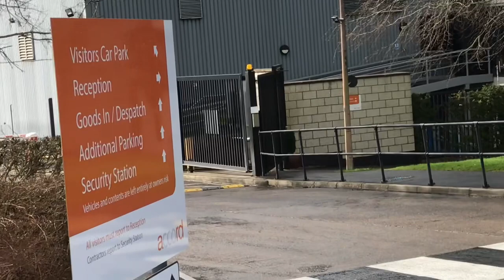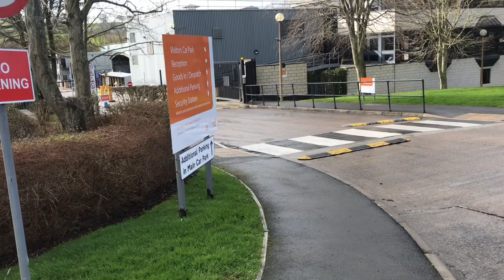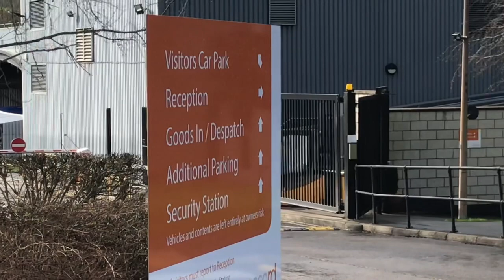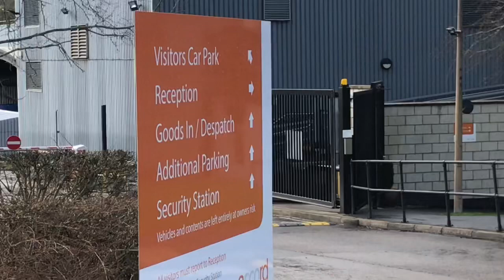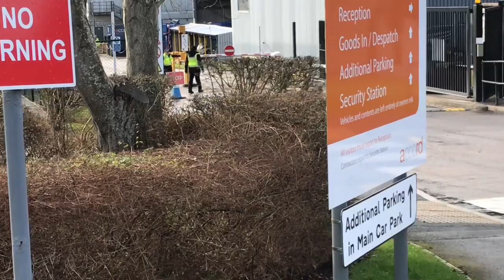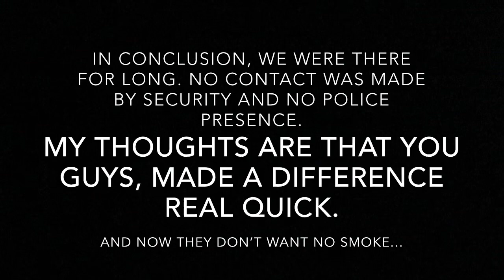Return Audit | Accord UK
... my return to ACCORD UK. Prior to lockdown. Power to the people. Enjoy!

Oh and thanks to you guys, we the people, and the pressure applied... this is the result. Well done to you all ✊✊✊